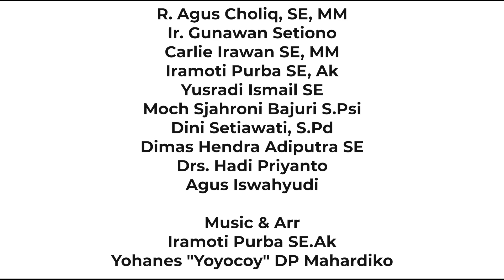(Eps. 223) MARS Asosiasi Aglaonema Nusantara (Lirik Ilustrasi) | Rimawan Vlog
MARS Asosiasi Aglaonema Nusantara (ASA)

LIRIK:
R. Agus Choliq, SE.MM
Ir. Gunawan Setiono
Carlie Irawan, SE.MM
Iramoti Purba, SE.Ak
Yusradi Ismail, SE
Moch Sjahroni Bajuri, S.Psi
Dini Setiawati, S.Pd
Dimas Hendra Adiputra, SE
Drs. Hadi Priyanto
Agus Iswahyudi

MUSIK & ARR:
Iramoti Purba, SE.Ak
Yohanes "Yoyocoy" DP Marhardiko

ILUSTRASI:
Rimawan Vlog's Team